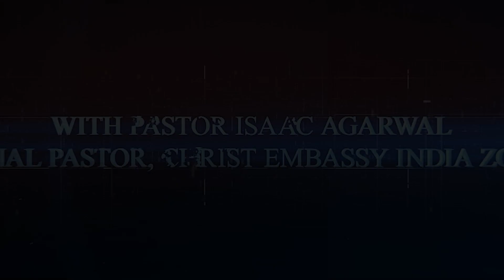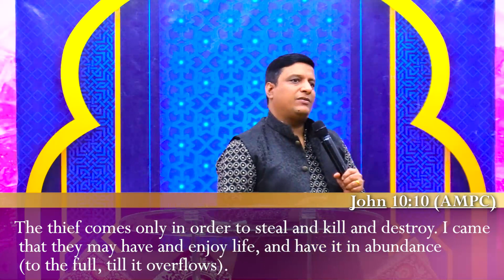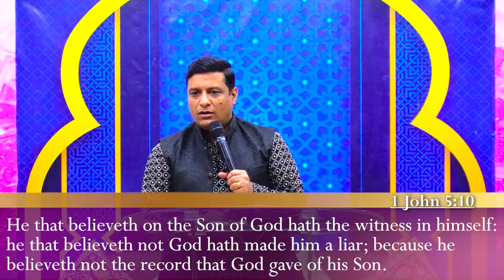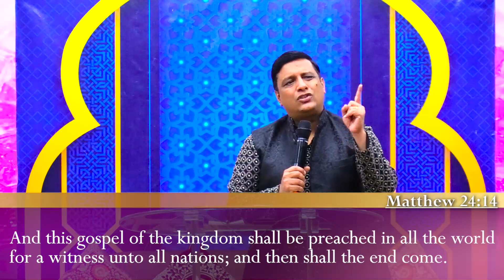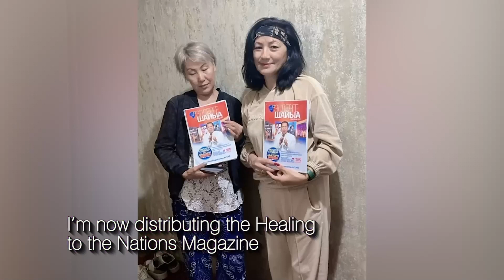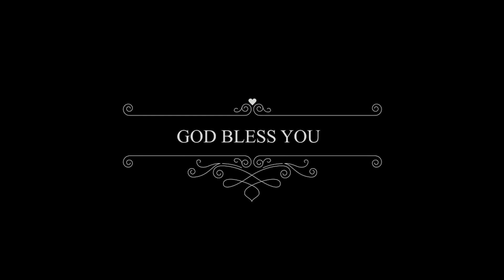Gospel: Need Of Every Generation And Society (Part-8) | Sunday English Live Church | 15th Oct 2023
Gospel: Need Of Every Generation And Society (Part-8) | Sunday English Live Church | 15th Oct 2023 | Christ Embassy India Zone

Bank Details:
IFSC- UTIB0001572.

IFSC- SBIN0011754.